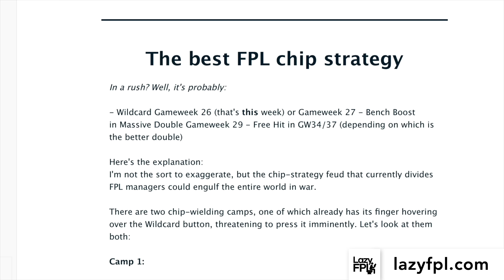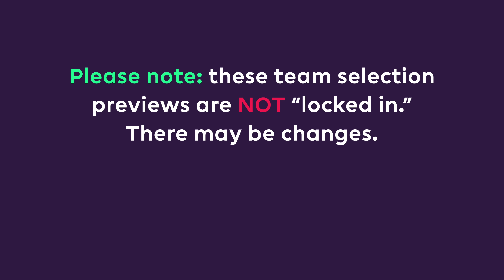FPL GW32: TEAM SELECTION | Free Hit ACTIVE! | Blank Gameweek 32 | Fantasy Premier League 22/23 Tips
The Free Hit chip is active ahead of Friday's Gameweek 32 deadline and here's how the latest draft is shaping up!

There's a place for Cody Gakpo after his goal and assist against Leeds on Monday night. The Dutchman has claimed seven big chances since his arrival in Gameweek 20; trailing only Mohamed Salah among teammates.

➡️ League code: y18dr9